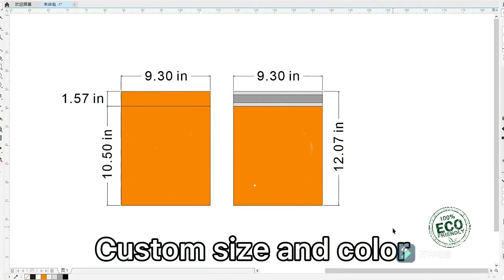disposable plastic gloves, biodegradable and compostable gloves vinyl, Disposable Polyethylene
medical compostable disposable plastic gloves, biodegradable and compostable gloves vinyl, Disposable Polyethylene PE Gl